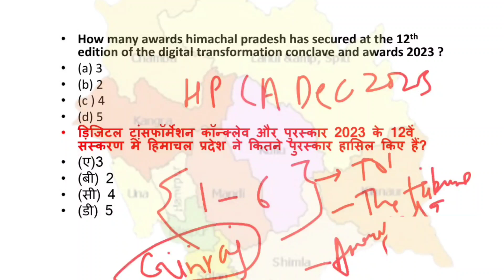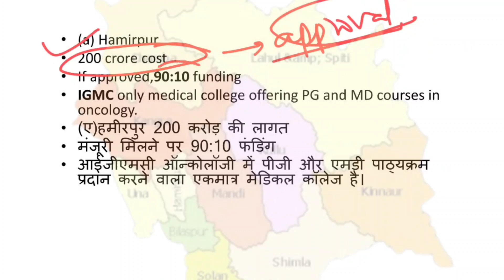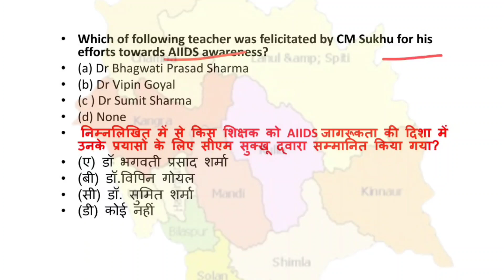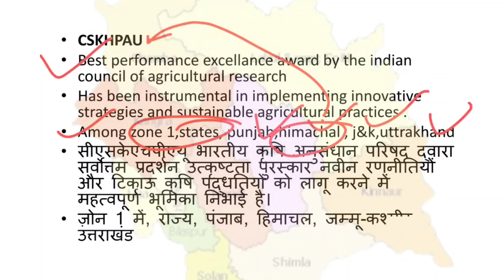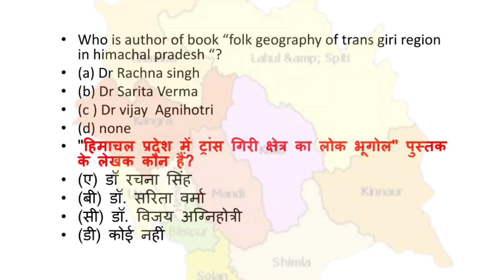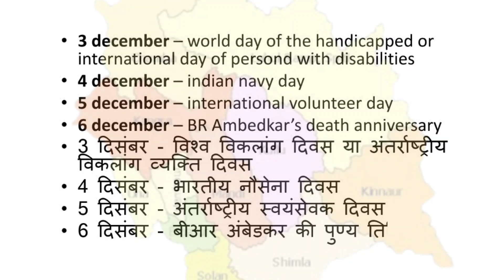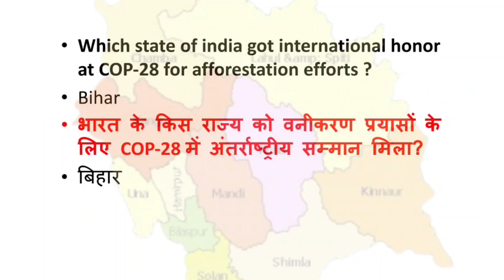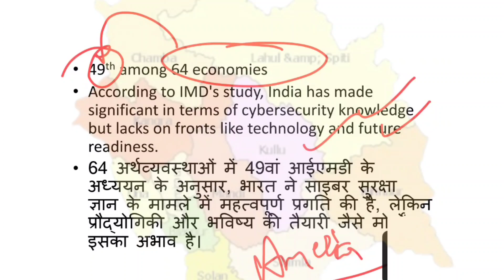Himachal Pradesh current affairs December 2023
Himachal Pradesh current affairs December 2023(1-6)
Himachal current affairs december 2023
Himachal Pradesh current affairs november 2023
Himachal Current Affairs novemberb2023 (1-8)
Himachal Current Affairs October 2023
Himachal Pradesh current affairs October 2023

In this video we have discussed current affairs of himachal pradesh .
Which is the best site for Himachal current affairs?